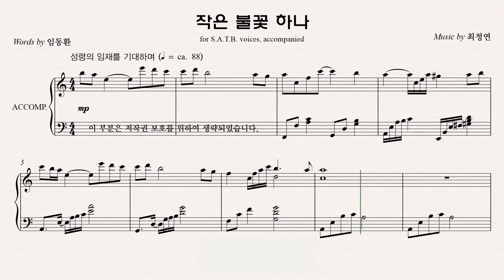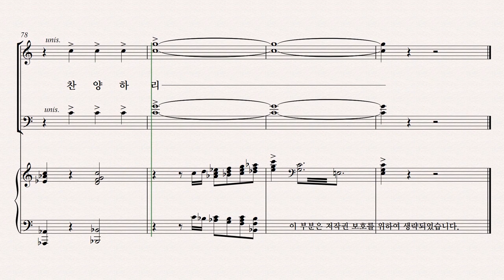[유빌라테] 유빌라테 명품성가 36집 파트연습 '작은 불꽃 하나' - Tenor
유빌라테 명품성가 36집 파트연습 '작은 불꽃 하나' - Tenor